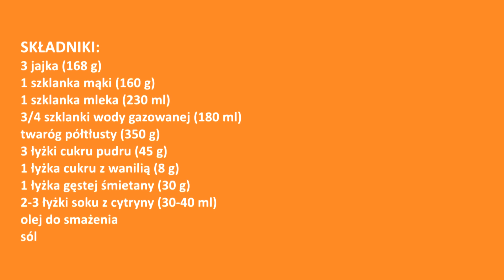Obłędnie pyszne naleśniki z serem / twarogiem - nigdy się nie znudzą 👌 stary rodzinny przepis babci👍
Najlepsze naleśniki z serem i jajkiem 😋👌 chrupiące i przepyszne 😍 na śniadanie, obiad, kolację 😊 łatwy i szybki przepis 😍 z podanej porcji wychodzi około 12 naleśników (patelnia 24 cm).